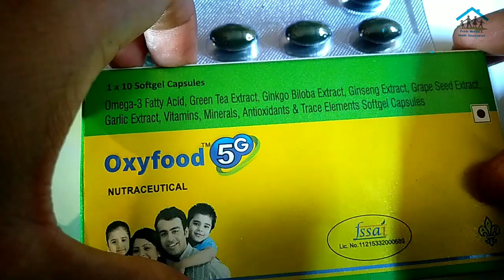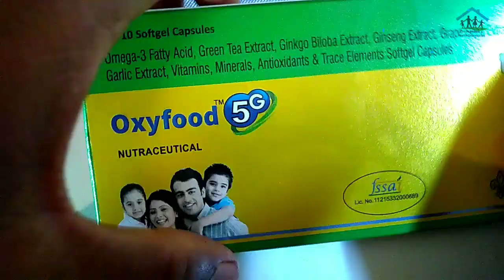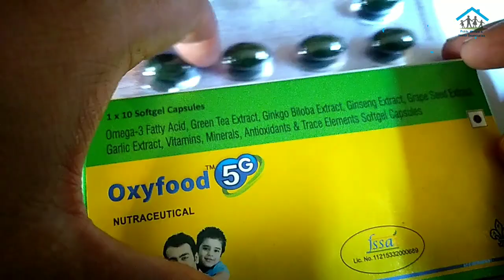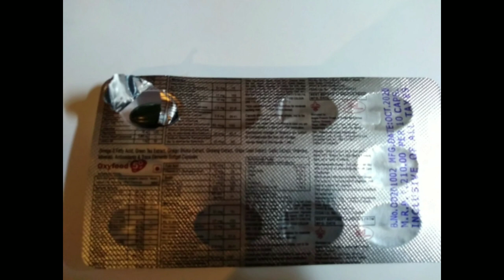Oxyfood 5g softgel capsule ( Garlic Extract,Trace Extract,Vit & minerals,green tea,ginkgo etc ).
Oxyfood softgel capsule
( Omega 3 fatty acid , green tea extract , Ginsen extract , ginkgo Biloba extract , grape seed extract , garlic extract , vitamins , minerals , Antioxidant &
Trace Element ) softgel

Marketed by :-
Anglo - french Drug & industries Limited

Market price 210 ₹